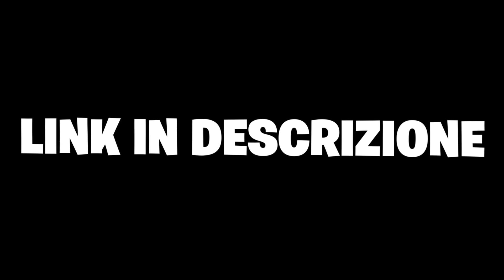INCONTRO il FIDANZATO di MIA SORELLA per la PRIMA VOLTA! *CARINI* 🥰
Nuovo video di Zerbi o @Zerbiian insieme a @Realthealex, oggi ho incontrato il fidanzato di mia sorella o zerbiian sister per la prima volta! Come sarà?